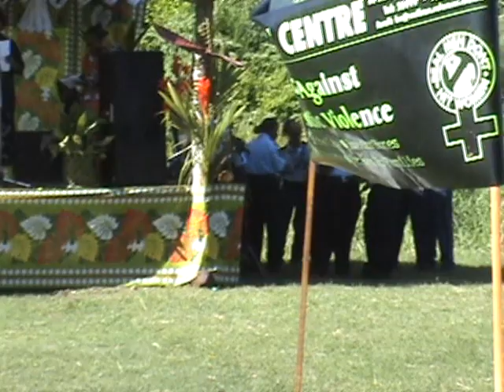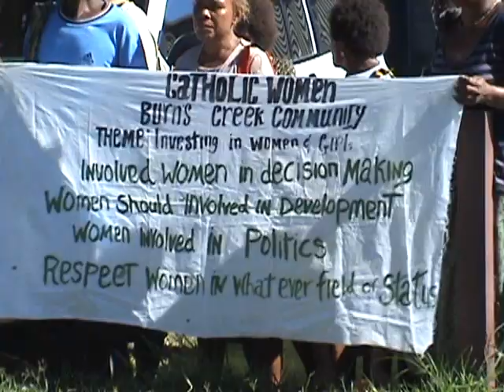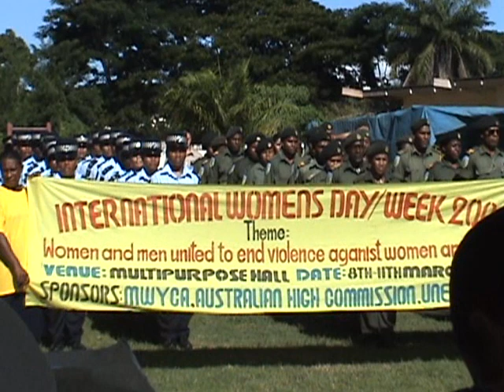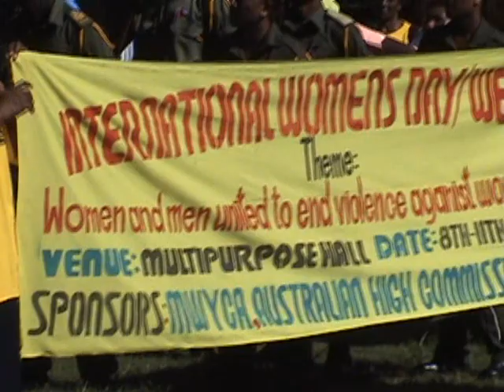Women's Week Celebration in Honiara Solomon Islands-Part I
The Women groups throughout Solomon Islands gathered to celebration Women's Day behind Multi-Purpose Hall, March 2009.